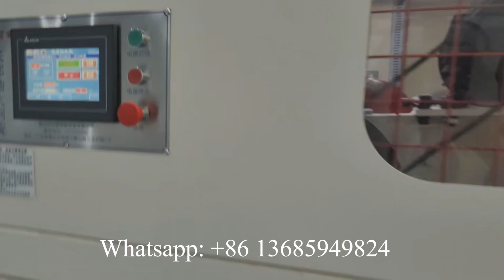Automatic hang style facial tissue cutting and packing machinery price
Automatic hang style facial tissue cutting and packing machinery price Contact person: Elaine Lai M.B:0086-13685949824 (WhatsApp)
Professional supplier of:
1) Toilet Paper Machine (1.2m--2.8m width of parent roll, Customize Service)
2) Roll Kitchen Paper Towel Machine (1.2m--2.8m width of parent roll, Customize Service)
3) Facial Tissue Machine (2-14 output lanes)
4 )Napkin Paper machine(L-fold, 1/4-fold, 1/6-fold, 1/8-fold and other multi-fold type)
5) Hand Towel Paper Machine(C-fold, V-fold and N/Z fold type)
6) Pocket Tissue Machine(mini and standard size)
7) All kinds of Tissue Paper Cutting and Packing Machine
8) Another Household Paper Equipments and Production Line.